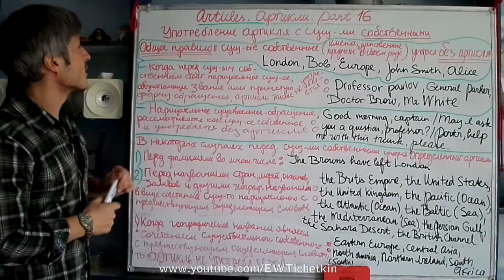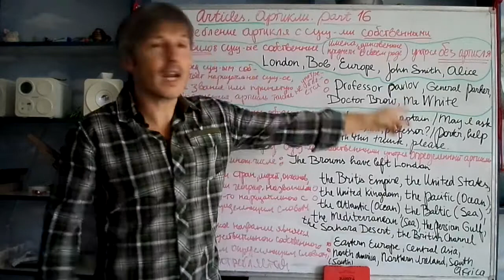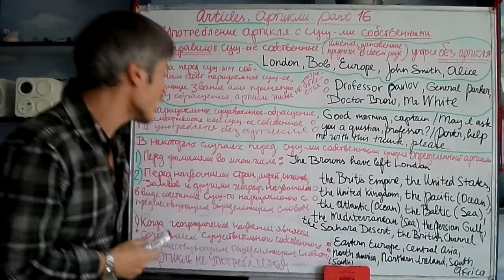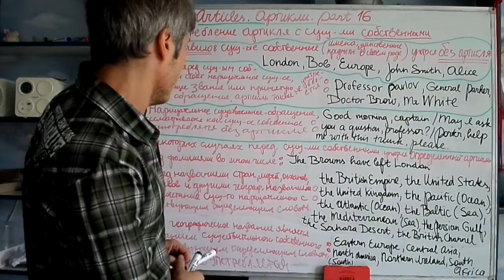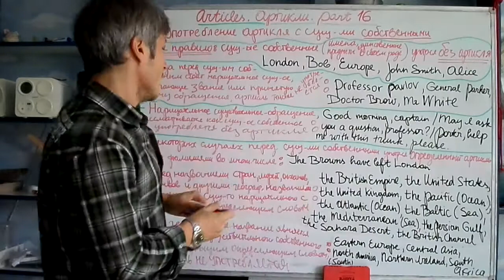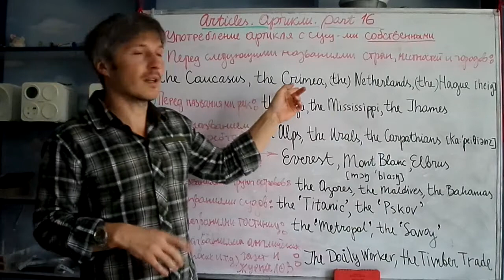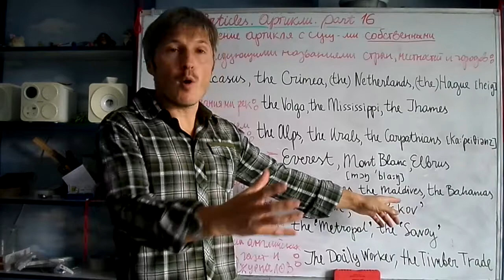Всё про Артикль в английском. (16)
Употребление артикля с именами существительными собственными. Примеры.